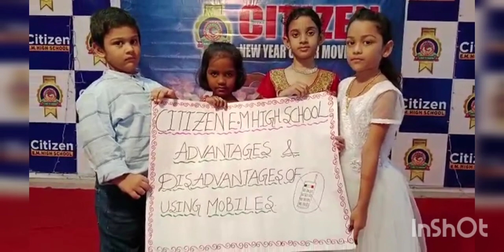CITIZEN NEW YEAR CAPER MOVEMENT